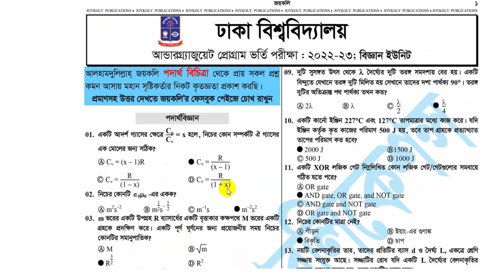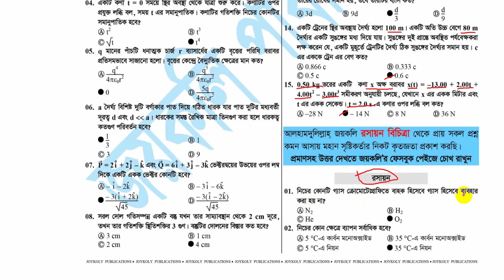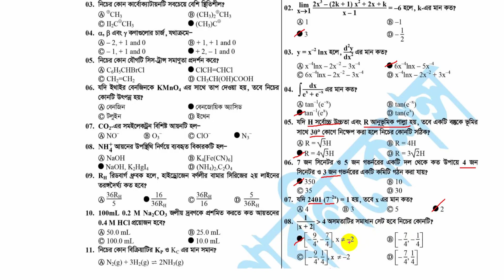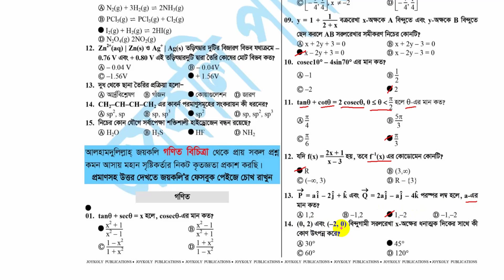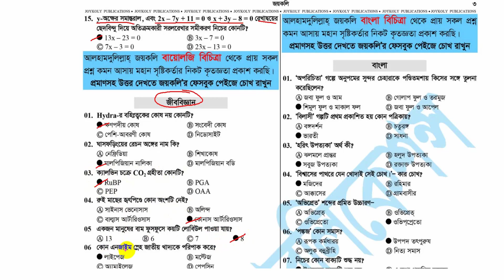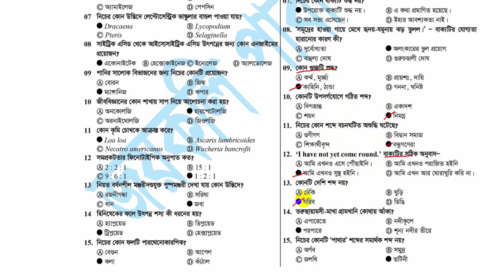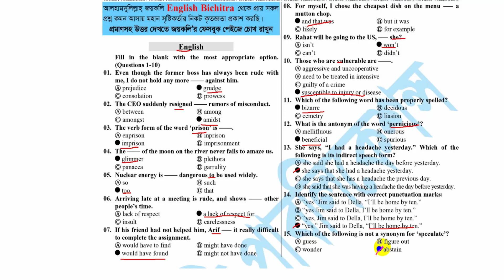DU Admission Bangla Question Solution 2023🙂Dhaka University A Unit Admission Question Solution 2023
Dhaka_University_A_Unit Admission_Question_Solution_2023
Dhaka_University_KA_Unit Admission_Question_Solution_2023